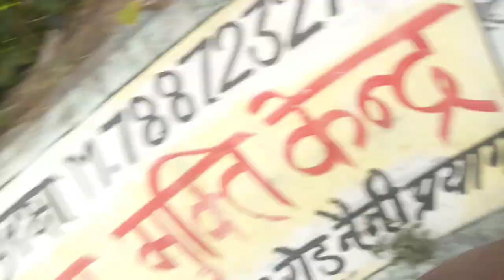Raste mai pulsar 150 ka patrol khatam hogya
Raste mai pulsar 150 ka patrol khatam hogyaDisclaimer - video is for educational purpose only. copyright disclaimer under section 107 of the copyright act 1976, allowed is made for "fair" use for purpose such as criticism, comments,news reporting, teaching, scholarship and research fair use is a use permitted by copyright statute that might otherwise be infringing .